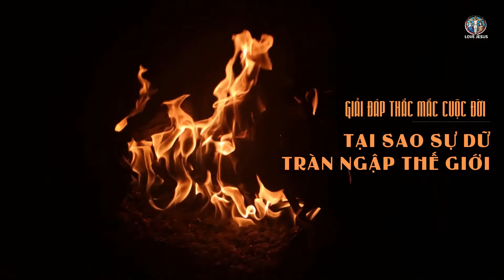Tại Sao Sự Dữ Tràn Ngập Thế Giới - GIẢI ĐÁP THẮC MẮC CUỘC ĐỜI - LM Phaolô An Bình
GIẢI ĐÁP THẮC MẮC CUỘC ĐỜI do LM Phaolô An Bình trả lời chi tiết các thắc mắc liên quan đến đời sống Công Giáo.

THÀNH THẬT XIN LỖI NẾU QUẢNG CÁO LÀM PHIỀN QUÝ VỊ!

100% DOANH THU TỪ QUẢNG CÁO SẼ ĐƯỢC DÙNG CHO CÔNG VIỆC TRUYỀN GIÁO

Chúng tôi hiện có kho SÁCH NÓI CÔNG GIÁO & PHIM CÔNG GIÁO nằm trong Google Drive và hoàn toàn không có quảng cáo. Nơi ấy có thể tải về hoặc nghe trực tiếp đều được. Quý vị có thể nhấn vào link sau đây để nghe trực tiếp

Để download về thì trên điện thoại có thể yêu cầu đăng nhập. Quý vị vui lòng gởi email yêu cầu và chúng tôi sẽ kích hoạt ngay.

CHÚC QUÝ VỊ LUÔN BÌNH AN TRONG CHÚA. AMEN